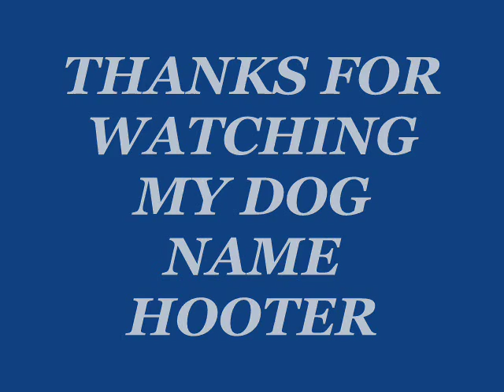Hooter The Dog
Hooter